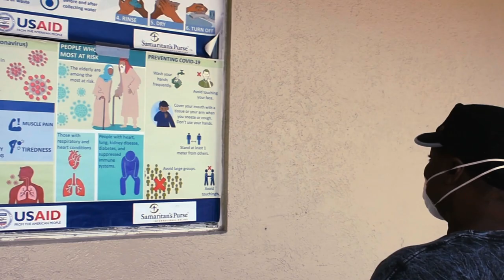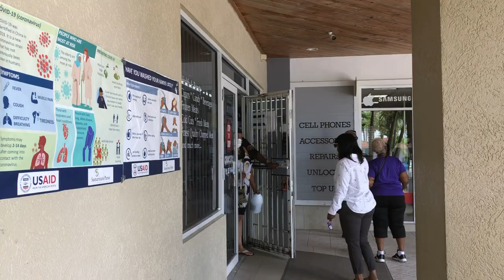COVID-19 Prevention in the Bahamas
Samaritan’s Purse is working to prevent the spread of COVID-19 in the Bahamas through our water, sanitation, and hygiene program that continues to provide safe drinking water to locals following the devastation caused by Hurricane Dorian.